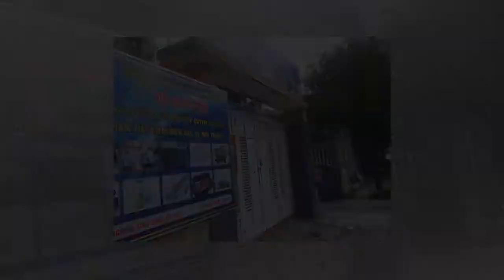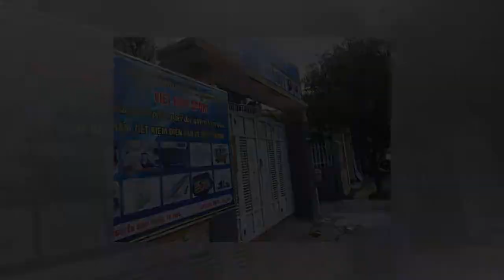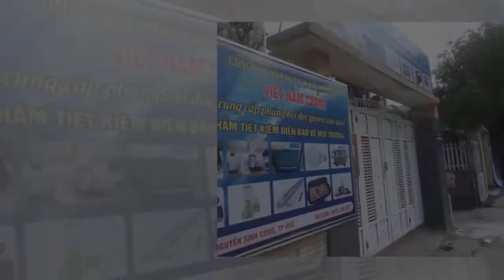- Tin NewBị kiểm tra, chi nhánh công ty du lịch tour “0 đồng” cửa đóng then cài